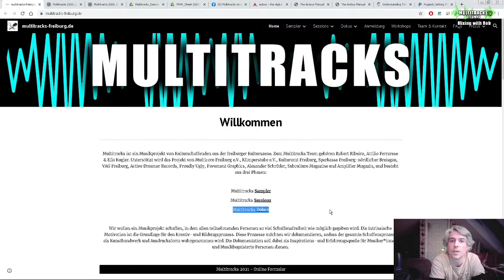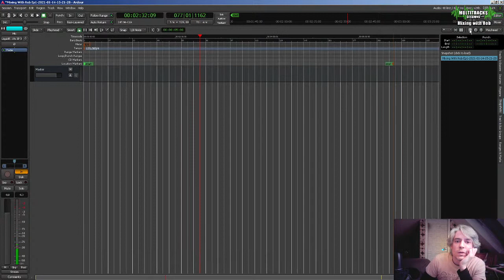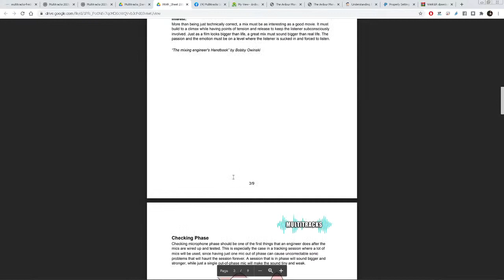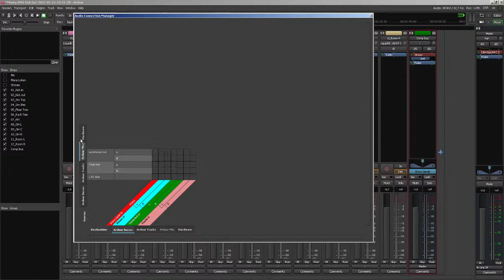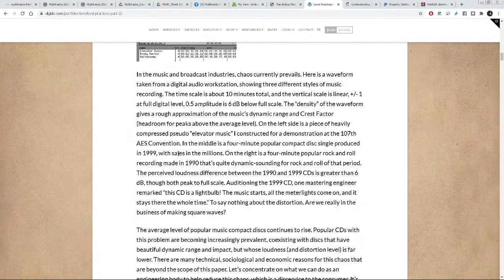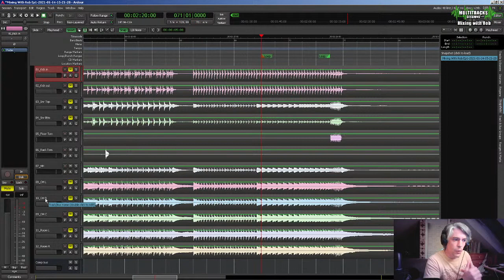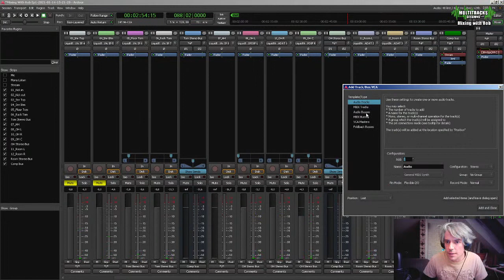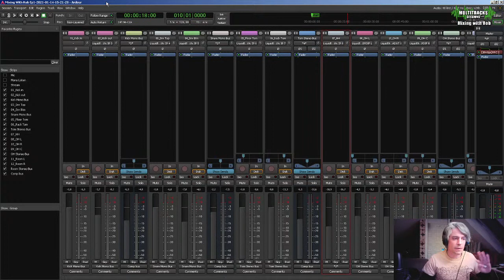Mixing with Rob Ep.1: Ardour Settings, Routing and Metering | Multitracks Sessions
00:01:23 - Greetings
00:02:03 - Multitracks Project
00:03:00 - Multitracks Sessions
00:05:52 - Mixing with Rob
00:06:25 - The Six Elements of a Mix
00:08:35 - The Shared Platform
00:09:10 - Introducing Ardour
00:10:46 - Ardour Interface
00:19:50 - Ardour Configuration
00:26:00 - Importing
00:28:30 - Sample Format / bit Depth
00:30:05 - Sample Rate / New Session
00:30:35 - Adding Tracks and Busses
00:32:35 - Moving your Tracks and Busses
00:33:55 - Q&A
00:38:30 - Jack/Audio and Midi Setup
00:41:28 - Signal Routing Part 1
00:50:45 - Metering
00:57:00 - Trim
01:02:00 - Loop Range Function
01:04:15 - Q&A
01:06:35 - Signal Routing Part 2
01:08:15 - Groups and Subgroups
01:26:06 - Mix Bus Compression
01:28:35 - Beginning with Balance
01:30:14 - Q&A

Hi, my name is Rob
and I’m going to produce a couple of episodes where I’ll be sharing with you my mixing philosophies, methods and techniques.

Here is a PDF file with some Theories and Ideas about what we’ll be doing:

For this purpose I’m going to use the “Multitracks Sessions” we recorded in 2020.
The “Multitracks Sessions” are available recorded material that can be used in a variety of ways for teaching and practising purposes, such as making individual remixes:

These Sessions have also been released on common Streaming-platforms like Spotify or Itunes:

You are more than welcome to purchase the multitracks, so you can mix them at home, try out some things you saw in the video and maybe even share them in a community of/and aspiring musicians, producers and sound engineers:

If you want to know more about these Sessions, check out the Documentaries we produced about them:

About the Multitracks Project:
Multitracks is a music project from the Freiburg cultural scene.
We want to create a music project in which all participants are given as much creative freedom as possible. The intrinsic motivation is the basis for the creative and educational process. We would like to document these processes so that the entire creative process is perceived as handcrafts and forms of expression. The documentation should serve as a source of inspiration and experience for musicians and music enthusiasts.

*About Ardour:
Ardour is a hard disk recorder and digital audio workstation application that runs on Linux, macOS, FreeBSD and Microsoft Windows. Its primary author is Paul Davis, who was also responsible for the JACK Audio Connection Kit. Ardour is intended to be a digital audio workstation software suitable for professional use.
Released under the terms of the GNU General Public License , Ardour is free software.